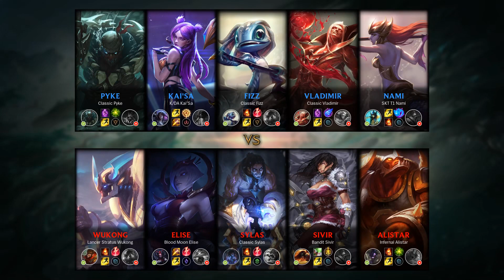Wukong Top vs Pyke - KR Master Patch 9.11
MonkeyKing Top played by 겨울지나봄이오듯, KRMaster 218 LP.

- Runes: 00:18 (Electrocute)
- Damage dealt: 25:53
- Ability & Build: 25:42
- Skin: Lancer Stratus Wukong